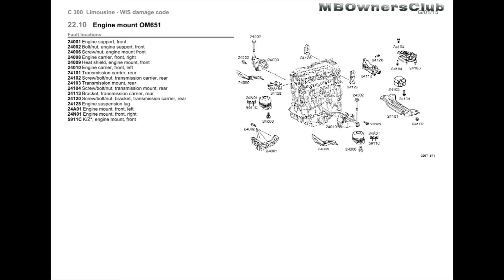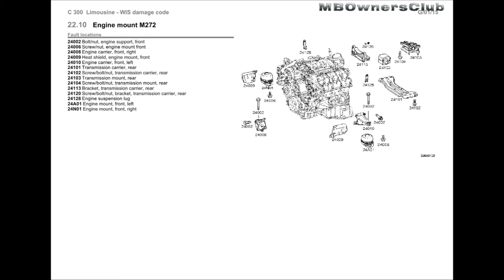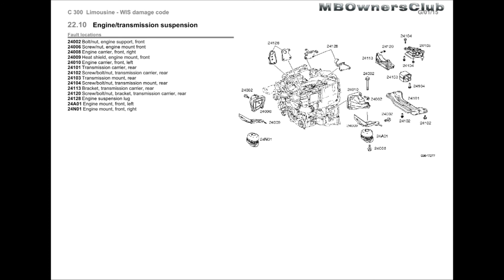C-Class (W204) | Fault locations | Engine mount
22.10 Engine mount M276
Fault locations
24001Engine support, front
24002 Bolt/nut, engine support, front
24006 Screw/nut, engine mount front
24008 Engine carrier, front, right
24009 Heat shield, engine mount, front
24010 Engine carrier, front, left
24101 Transmission carrier, rear
24102 Screw/bolt/nut, transmission carrier, rear
24103 Transmission mount, rear
24104 Screw/bolt/nut, transmission mount, rear
24113 Bracket, transmission carrier, rear
24120 Screw/bolt/nut, bracket, transmission carrier, rear
24128Engine suspension lug
24A01 Engine mount, front, left
24N01 Engine mount, front, right

20.20 Radiator, coolant hose, OM642
Fault locations
20035Coolant
50001Radiator
50007Drain plug, radiator
50011Radiator mount
50018Mount under radiator
50019Mount above radiator
5001W Connection, radiator side, coolant hose, coolant thermostat to rad
5001X Connection, thermostat side, coolant hose, coolant thermostat to r
5001Y Connection, radiator side, coolant hose, cooler to engine
5001Z Connection, engine side, coolant hose, cooler to engine
50023 Coolant tank, left, radiator
50024 Coolant tank, right, radiator
5002A Connection, radiator side, coolant hose, coolant line to coolant e
5002B Connection, reservoir side, coolant hose, coolant line to coolant
50101Coolant expansion tank
50102 End cover, expansion tank, cooling
50105 Fill level sensor, coolant
50201 Coolant hose, coolant thermostat, radiator
50202 Coolant hose, radiator-engine
50211 Coolant hose/coolant line, coolant expansion reservoir
50214 Hose clamp vent line expansion tank
50216 Vent line/hose expansion tank
50217 Retaining clip, vent line, expansion tank
59127 K/Z*, fill level sensor, coolant

20.20 Radiator, coolant hose, M276.9
Fault locations
20035Coolant
50001Radiator
50007Drain plug, radiator
50011Radiator mount
50018Mount under radiator
50019Mount above radiator
5001W Connection, radiator side, coolant hose, coolant thermostat to rad
5001X Connection, thermostat side, coolant hose, coolant thermostat to r
5001Y Connection, radiator side, coolant hose, cooler to engine
5001Z Connection, engine side, coolant hose, cooler to engine
50023 Coolant tank, left, radiator
50024 Coolant tank, right, radiator
5002A Connection, radiator side, coolant hose, coolant line to coolant e
5002B Connection, reservoir side, coolant hose, coolant line to coolant
50101Coolant expansion tank
50102 End cover, expansion tank, cooling
50105 Fill level sensor, coolant
50201 Coolant hose, coolant thermostat, radiator
50202 Coolant hose, radiator-engine
50211 Coolant hose/coolant line, coolant expansion reservoir
50216 Vent line/hose expansion tank
51207 K/Z*, Temperature sensor, PremAir
5404U Temperature sensor, PremAir
59127 K/Z*, fill level sensor, coolant

20.20 Radiator, coolant hose OM646
Fault locations
20035Coolant
50001Radiator
50007Drain plug, radiator
50011Radiator mount
50018Mount under radiator
50019Mount above radiator
5001W Connection, radiator side, coolant hose, coolant thermostat to rad
5001X Connection, thermostat side, coolant hose, coolant thermostat to r
5001Y Connection, radiator side, coolant hose, cooler to engine
5001Z Connection, engine side, coolant hose, cooler to engine
50023 Coolant tank, left, radiator
50024 Coolant tank, right, radiator
5002A Connection, radiator side, coolant hose, coolant line to coolant e
5002B Connection, reservoir side, coolant hose, coolant line to coolant
50101Coolant expansion tank
50102 End cover, expansion tank, cooling
50105 Fill level sensor, coolant
50201 Coolant hose, coolant thermostat, radiator
50202 Coolant hose, radiator-engine
50211 Coolant hose/coolant line, coolant expansion reservoir
50216 Vent line/hose expansion tank
59127 K/Z*, fill level sensor, coolant